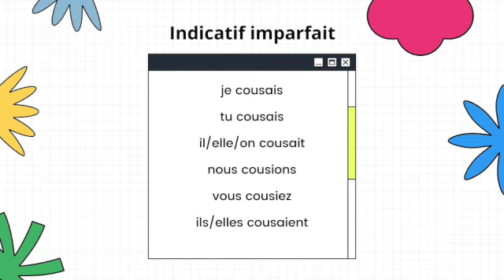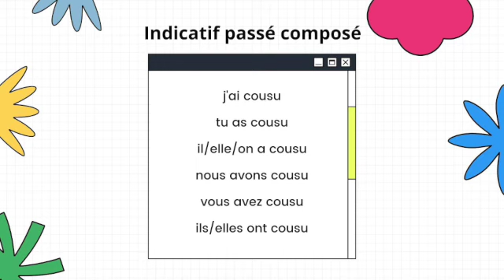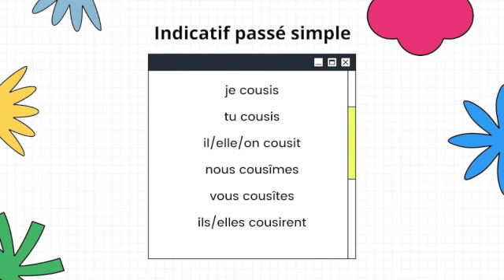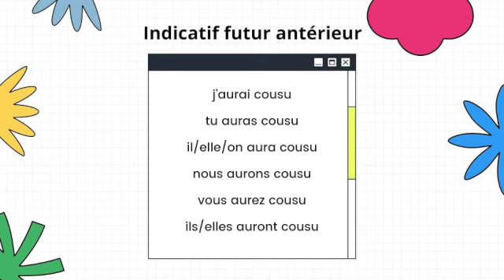Verbe irrégulier COUDRE 🇫🇷- conjugaison à l'indicatif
Hello, I hope this video will be useful!
The best way to learn is by making examples! If you want you can share your examples with us in the comments!